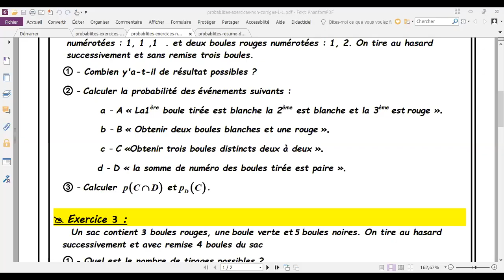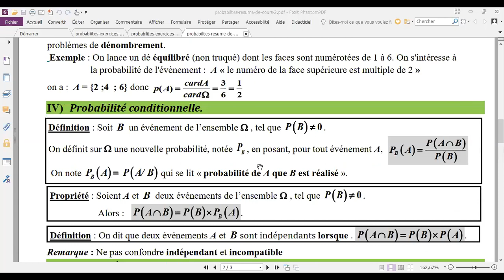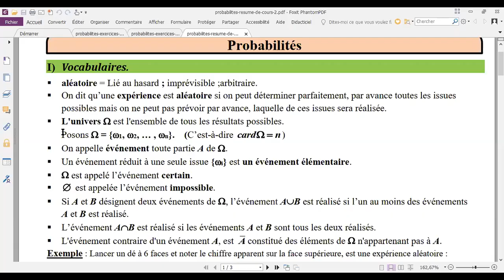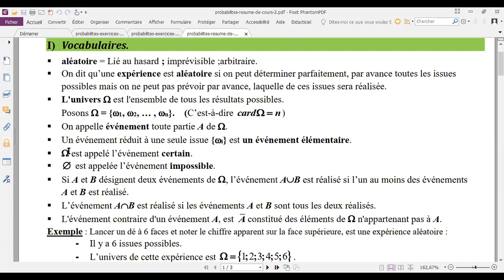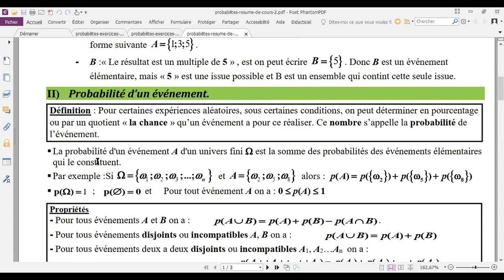Calcul des probabilités (Vocabulaire-Définition-probabilité conditionnelle) (P1)